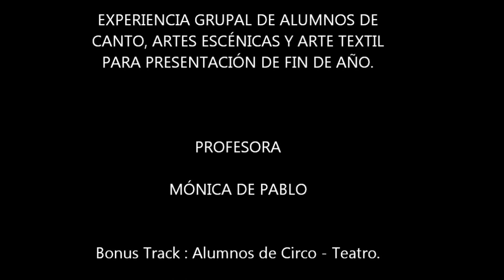ALUMNOS DE MÓNICA DE PABLO EN CLASE wmv